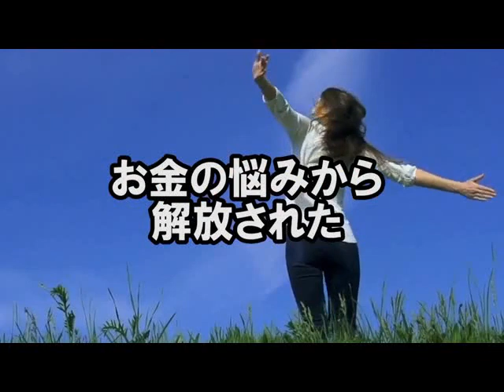フィリピン移住 コンサル 日本食 美味しい店